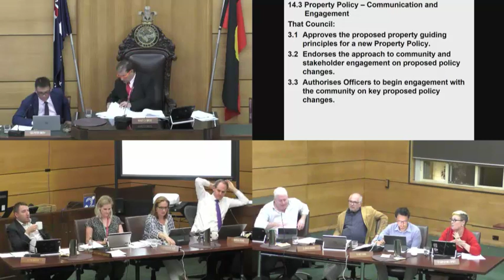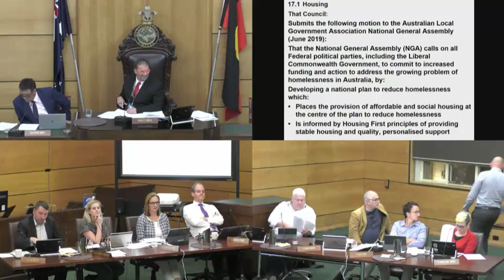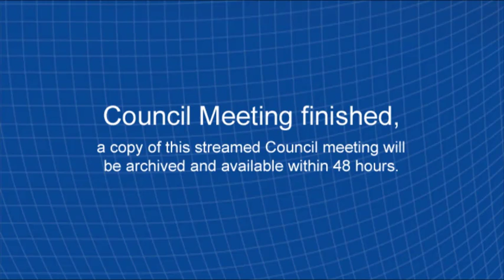City of Port Phillip Council Meeting 20 March 2019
Held at St Kilda Town Hall

Agenda items:
Childrens Services Policy
Foreshore Lighting Renewal
Graffiti Management Plan
St Kilda Marina
Assembly of Councillors
Elwood Croquet Club
Property Policy